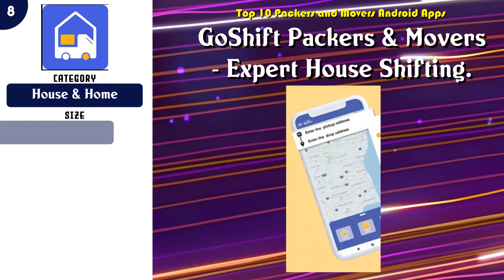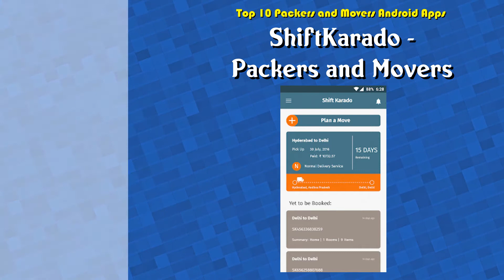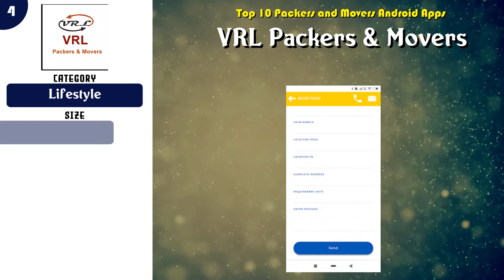Top 10 Packers and Movers Android App | Review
Popular 10 Packers and Movers Android Apps

 -- 8 GoShift Packers & Movers - Expert House Shifting.

Content of this Video:
10 best Free Packers and Movers Android Apps

Most downloaded Free Packers and Movers Android Apps